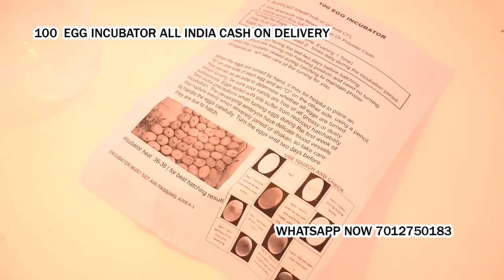100 Egg Incubator hatching machine Murud Janjira Raigad